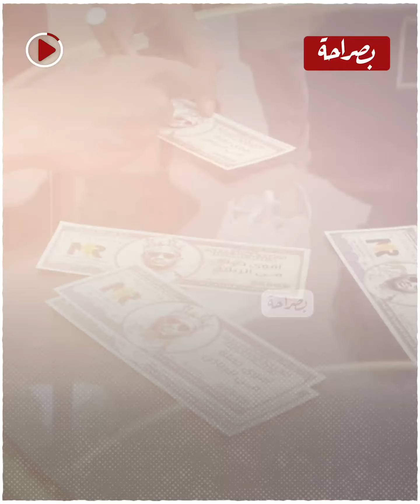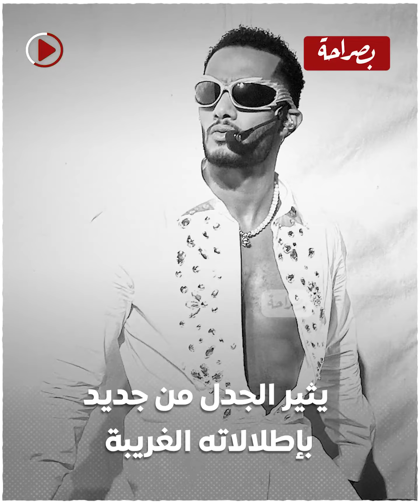دولارات عليها صورة نامبر وان.. حقيقة توزيع دولارات على جمهور محمد رمضان في موسم الرياض#موقع_بصراحة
دولارات عليها صورة نامبر وان.. حقيقة توزيع دولارات على جمهور محمد رمضان في موسم الرياض